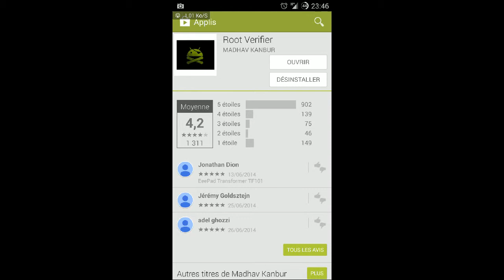Présentation de Root Verifier application android opensource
Présentation de l'application android Root Verifier , opensource